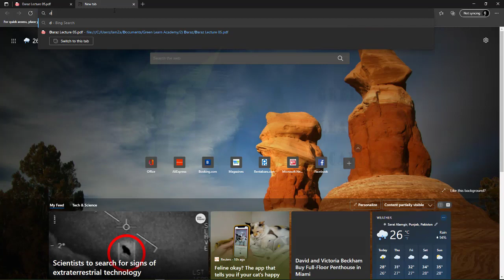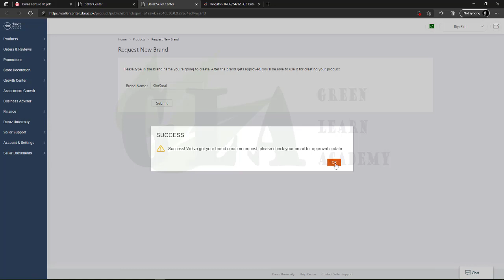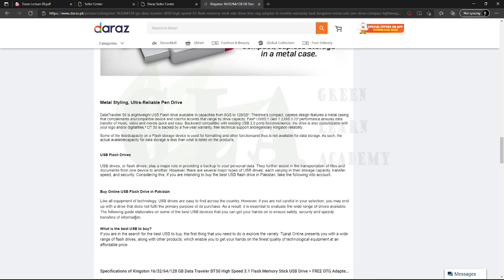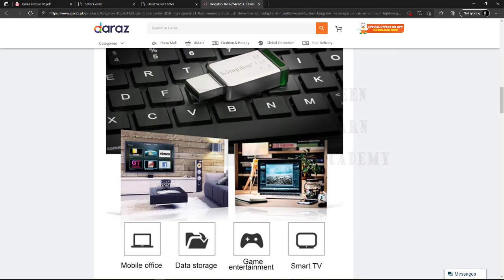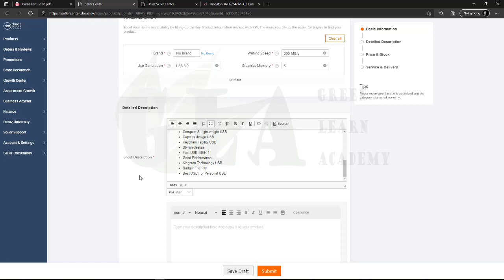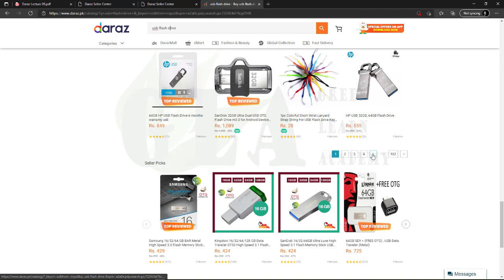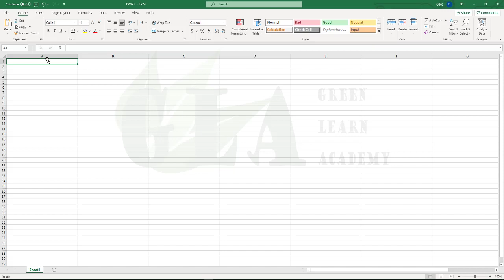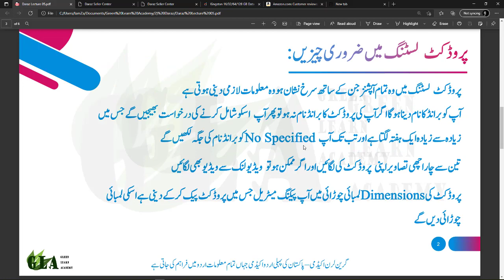Daraz Complete course in Urdu | Lecture no 05 | e commerce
How to add product on Daraz
How to rank product on daraz

E-commerce (electronic commerce) is the activity of electronically buying or selling of products on online services or over the Internet. The term was coined and first employed by Dr. Robert Jacobson, Principal Consultant to the California State Assembly's Utilities & Commerce Committee, in the title and text of California's Electronic Commerce Act, carried by the late Commmittee Chairwoman Gwen Moore (D-L.A.) and enacted in 1984. Electronic commerce draws on technologies such as mobile commerce, electronic funds transfer, supply chain management, Internet marketing, online transaction processing, electronic data interchange (EDI), inventory management systems, and automated data collection systems. E-commerce is in turn driven by the technological advances of the semiconductor industry, and is the largest sector of the electronics industry.

Daraz is an online marketplace and logistics company which operates in markets of South Asia and Southeast Asia. It was founded in 2012 as an online fashion e-commerce marketplace in Pakistan by Muneeb Maayr (Founder) & Farees Shah (Co-Founder) at the based venture builder, Rocket Internet. Daraz Group operates e-commerce platforms and logistics service in Bangladesh, Myanmar, Nepal, Pakistan and Sri Lanka. Bjarke Mikkelsen is the current CEO of Daraz. In May 2018, Daraz Group was acquired by the Chinese e-commerce company Alibaba Group from Rocket Internet.